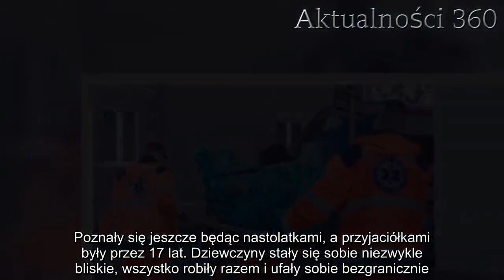Znały się od 17 lat i były najlepszymi przyjaciółkami. Badania genetyczne ujawniły oszałamiającą pra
Córka nie miała pojęcia, że ktoś, kogo zna od tylu lat może okazać się tak bliską dla niej osobą. Dopiero po 17 latach przeprowadzono badania, które ujawniły prawdę. Przeżyła prawdziwy szok.   Jego córka zawsze była niezwykle empatyczna i skora do nawiązywania nowych znajomości, dlatego zupełnie nie zdziwiło go, gdy w ich domu nagle zaczęła pojawiać się nowa przyjaciółka. Ku jego zaskoczeniu, dziewczyny stały się sobie naprawdę bliskie i nic nie wskazywało na to, by cokolwiek miało to zepsuć. Po wielu latach niezwykłej znajomości obie rodziny w końcu się poznały. Niedługo potem na jaw wyszła prawda, której nikt się nie spodziewał.   Znały się 17 lat. Ani on ani jego córka nie podejrzewali, badania genetyczne ujawnią taką prawdę   Historia Ashley Thomas i Latoy Wimberly zdecydowanie przejdzie do historii. Poznały się jeszcze będąc nastolatkami, a przyjaciółkami były przez 17 lat. Dziewczyny stały się sobie niezwykle bliskie, wszystko robiły razem i ufały sobie bezgranicznie. Znajomi żartowali nawet, że zachowują się jak siostry, a co więcej, tata Latoyi, Kenneth, także twierdził, że traktuje Ashley jak własną córkę. Z roku na rok stawały się sobie coraz bliższe. Pewnego dnia Latoya opublikowała w sieci wyjątkowe zdjęcie upamiętniające zaręczyny. Na fotografii była widoczna ona, jej ukochany, ojciec i oczywiście oddana przyjaciółka.        Fotka dotarła do mamy przyjaciółki Thomas, która rozpoznała Kennetha wspominając, że przed laty on i mama Ashley byli parą. To dało wszystkim do myślenia na tyle, aż zdecydowano o zapoznaniu obu rodzin. Informacja o dawnym romansie szybko została potwierdzona, a to zmotywowało Latoy, jej tatę oraz przyjaciółkę do wykonania badań genetycznych. Gdy otrzymali wynik nie mogli uwierzyć własnym oczom. Okazało się, że dziewczyny są siostrami i, choć przyjaźniły się od 17 lat, żadna nie miała o tym pojęcia.   Dzisiaj grzeje: 1. Nie żyje kolejna osoba zakażona koronawirusem w naszym kraju2. Wiadomo, ile osób w Polsce naprawdę może mieć koronawirusa. Ekspert podał liczby  Po ujawnieniu prawdy okazało się również, że Ashley i Latoy mają ze sobą o wiele więcej wspólnego niż wydawało się nawet im samym. W dzieciństwie miały przerwę między przednimi zębami, dlatego obie teraz noszą aparat ortodontyczny, a to jeszcze nie koniec. Latoya i Ashley, choć osobno, rozpoczęły własny biznes. Ponadto, urodziły w tym samym czasie, a gdyby tego było mało, ojcami ich dzieci są bracia, z którymi dziewczyny zaczęły się spotykać kilka lat temu.   Najlepsze newsy dnia:     Źródło: o2   Następny artykuł  Nie przegap żadnych najciekawszych artykułów! Kliknij obserwuj pikio.pl na:  Google News